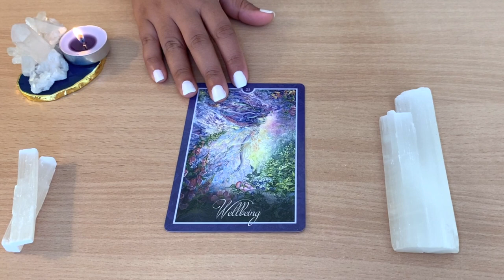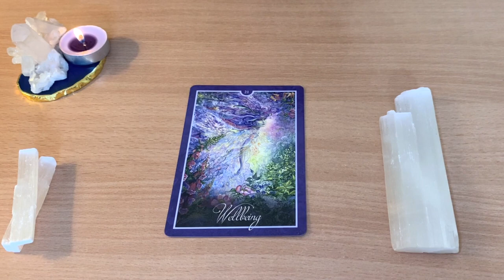🌱 ORACLE MESSAGE OF THE DAY!! 🌱Day 34